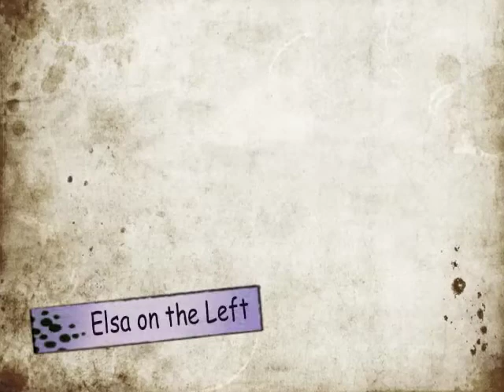Fat Bluebirds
65-day-old eastern bluebirds, orphaned and then hand raised, have been living on their own in and around our sanctuary since their release on July 24, 2013. It's August 16 now.  Although there are days when we hardly see them at all, they invariably return and tell us they're starving. Look closely, for these are the fattest bluebirds you will ever see.